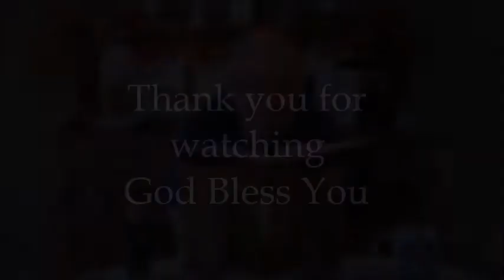Episode 176 Epitome of the Formula of Concord Art. III, 12-Art. IV, 15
A video recording of The Book of Concord.  Read along or share with someone who's visually or reading impaired.  Curious about the Lutheran faith, come listen! You can purchase the Book of Concord